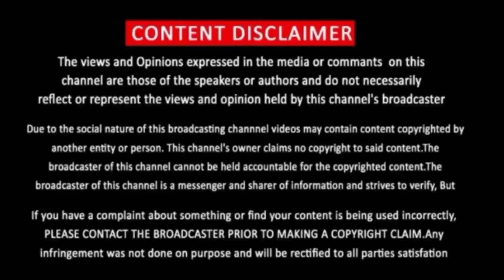Lucifer and Biscuit Hammer Episode 02